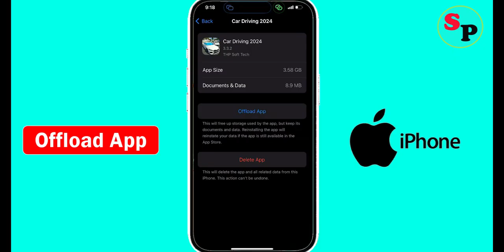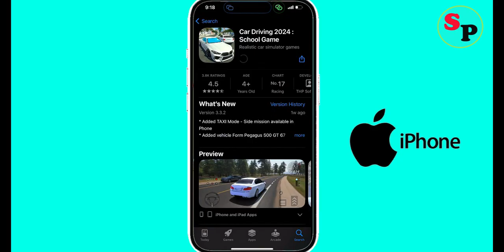Fix Car Driving 2024 App Not Responding Problem on Ios ( iPhone )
In this video tutorial, i will show you how to Fix Car Driving 2024 App Not Responding Problem on Ios. Just Follow the instructions to fix this issue.

How to Fix Car Driving 2024 App Not Responding Problem on Ios
Solve Car Driving 2024 App Not Responding Problem on iPhone
Car Driving 2024 Keeps Stopping Error on iphone
Solve Car Driving 2024 Keeps Crashing problem solved...
Not Responding Error on Car Driving 2024 problem